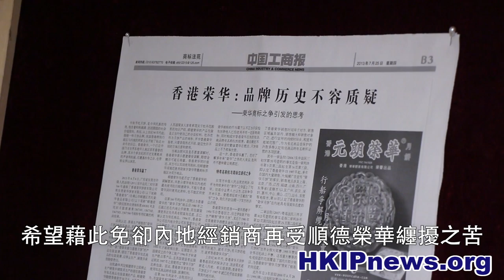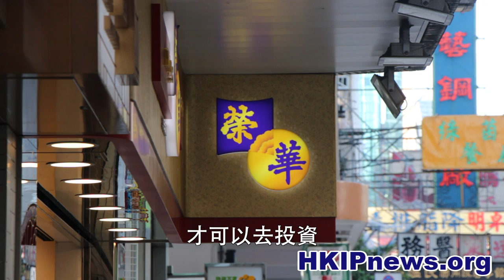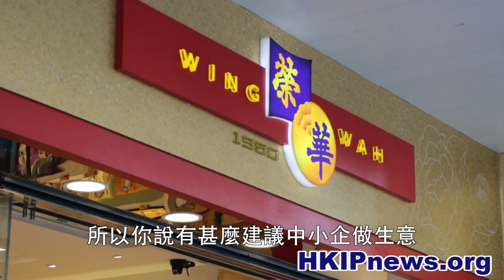[HKipnews] 望終止纏擾十五年訴訟 榮華雙品牌推「元朗榮華」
香港月餅老字號「榮華月餅」與內地順德榮華就商標問題已經糾纏長達15年，而在上星期，香港榮華除公布4月其中一宗維權案中穫得勝訴，並乘勢推出已在內地註冊商標的「元朗榮華」。

記者：黃佑銘 陸慧琛

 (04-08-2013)